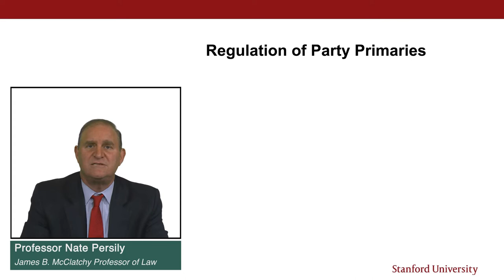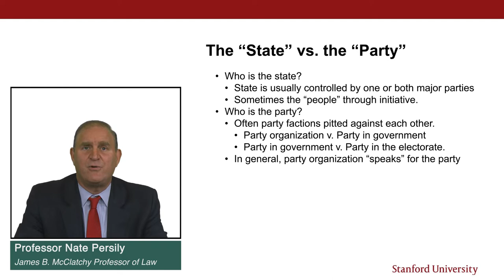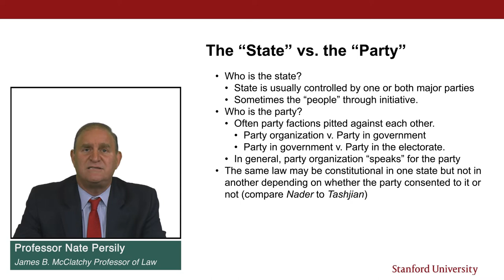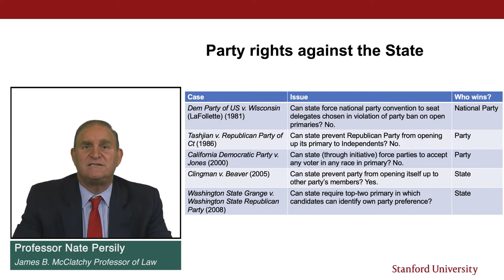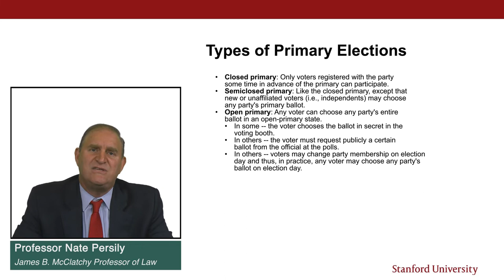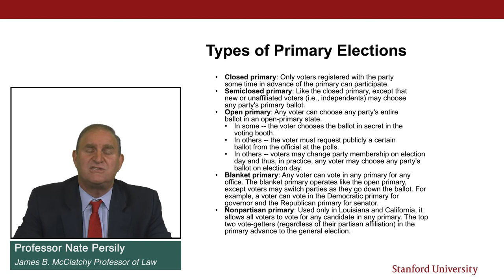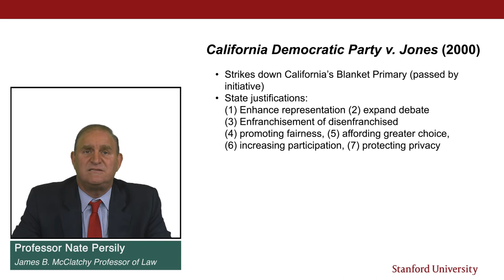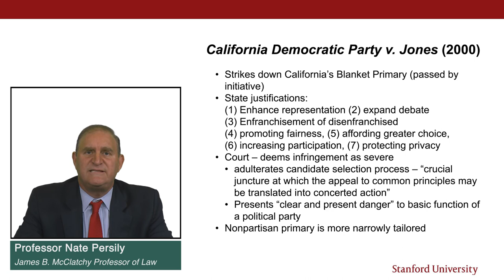Law of Democracy Lecture 8: Regulation of Party Primaries (2022) -- Persily